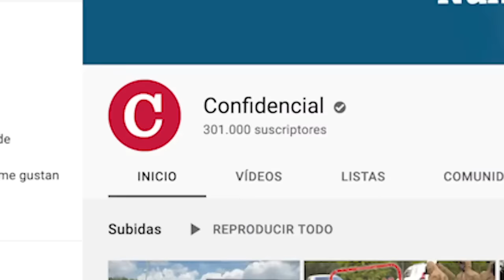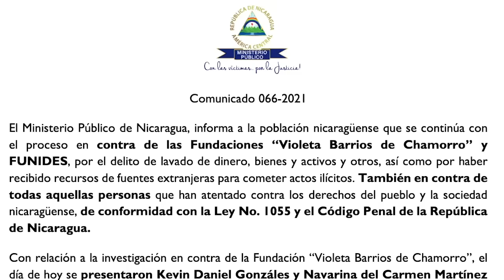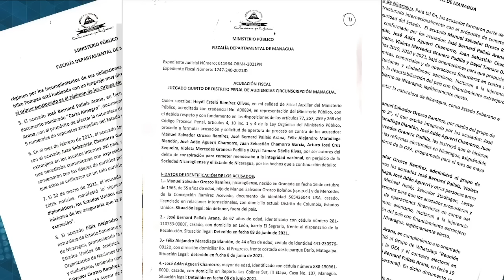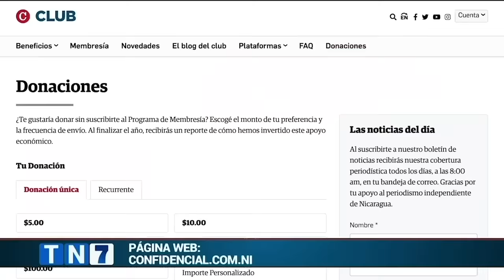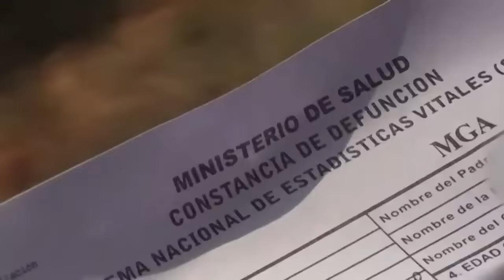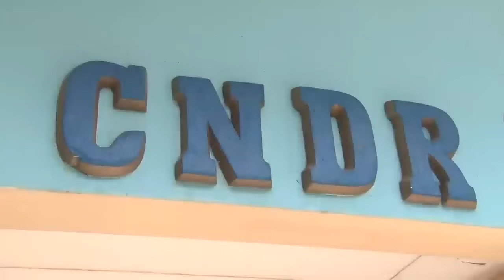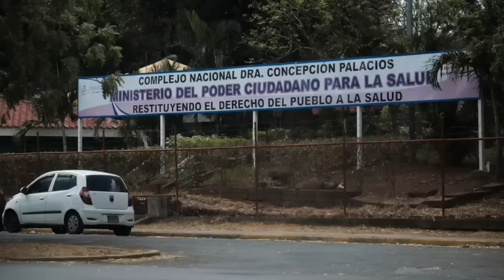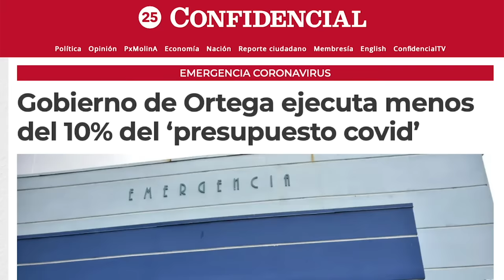📺 Manuel Orozco: Ortega criminaliza la democracia; Médicos confirman que covid rebasa hospitales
Esta Semana | Hablamos con el politólogo Manuel Orozco, uno de los acusados por presunta conspiración, que sí puede defender su inocencia y la de los reos de conciencia, porque no se encuentra detenido y ha sido acusado en ausencia.
Y además tendremos el testimonio del abogado Maynor Curtis, quien los días jueves y viernes de esta semana, participó en cuatro audiencias judiciales celebradas en las cárceles de Chipote como defensor de los presos.
Les presentamos una entrevista con dos médicos especialistas: el Dr. Diógenes que labora en el sector publico y el doctor Salvador, que trabaja en hospitales y clínicas privadas, sobre la tragedia humanitaria que está viviendo el país por el rebrote de la covid 19, que el Ministerio de Salud pretende ocultar
Tendremos una entrevista con Berta Valle, esposa del precandidato presidencial Félix Maradiaga, sobre la condición de los presos políticos que fueron visitados por sus familiares durante 30 minutos en la cárcel donde han permanecido secuestrados, la mayoría durante mas de 80 días.